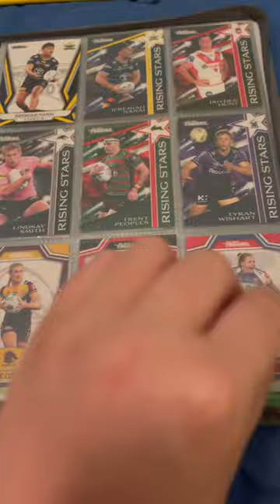Nrl Traders 2023 Album Showcase